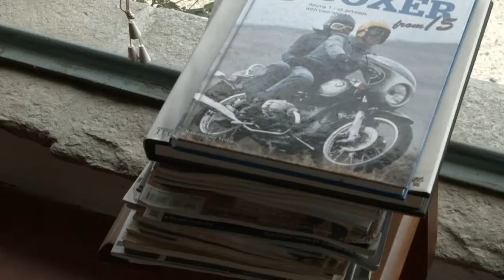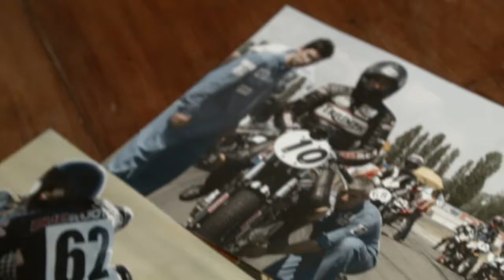Paolo Bergamaschi ou l'amour de la moto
Spécialiste de la moto, Paolo Bergamaschi filmé dans sa maison italienne et nous faisant découvrir son passé chargé d'émotion et de belles motos... et de Chelsea Boots Blundstone, ses chaussures favorites !